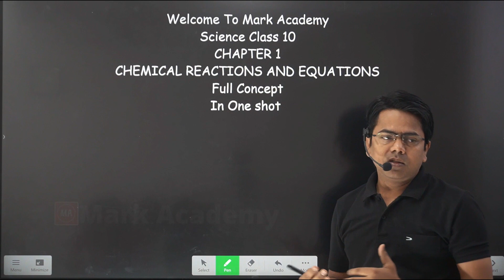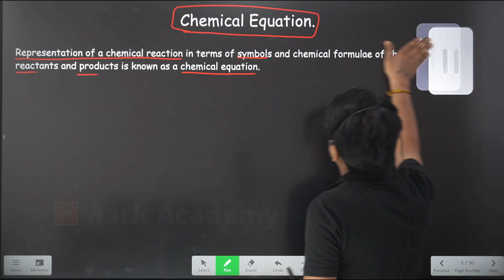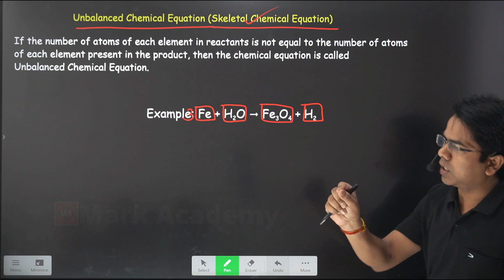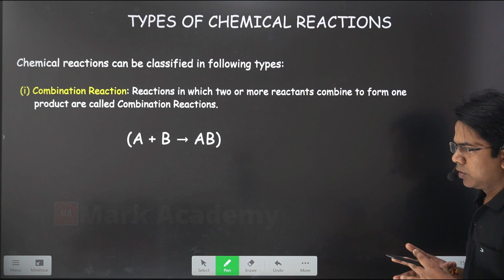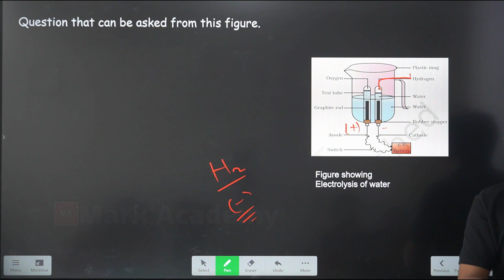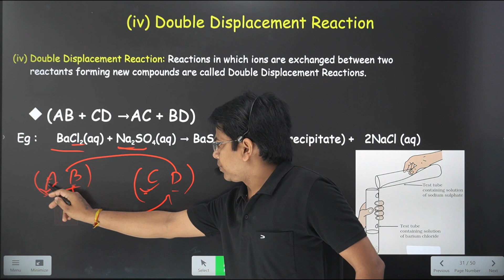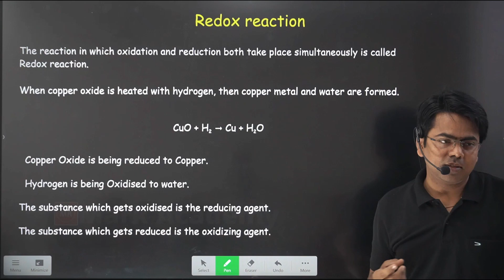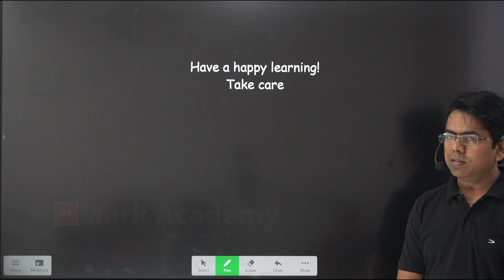Science Class 10 chapter 1 Chemical reactions & Equations Full Concepts In One Shot Ncert Cbse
Timeline for Different Topics
00:00 Intro
00:33 Physical change
03:39 Chemical change
08:38 Representation of a chemical reaction
19:58 Word Equation
21:50 Unbalanced Chemical Equation (Skeletal Chemical Equation)
28:07 balancing chemical equations
36:07 Combination Reaction
41:55 Decomposition Reaction
42:29 Thermal Decomposition
45:51 Electrolytic Decomposition
49:16 Photochemical Decomposition
52:51 Displacement Reaction
56:14 Double Displacement Reaction
01:02:59 Precipitation Reaction
01:03:32 Neutralization Reaction
01:04:00 Oxidation, Reduction, Oxidizing agent, Reducing agent, Redox reaction
01:17:29 Exothermic and Endothermic Reactions
01:19:11 Effects of Oxidation Reactions in Everyday life, Corrosion, Rancidity
01:23:57 Outro